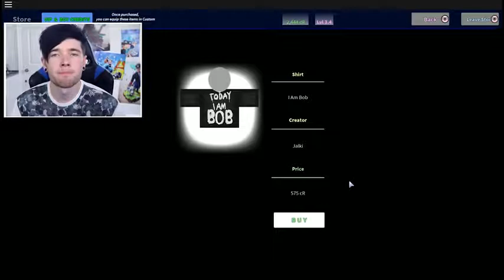DanTDM TDM Roblox HUNTING VAMPIRES IN ROBLOX!!